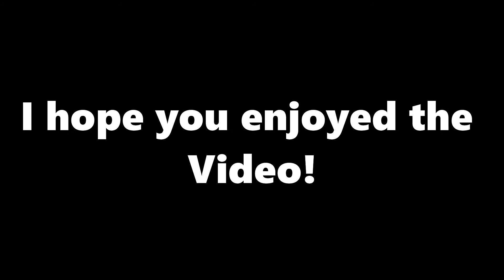SQUID GAME in GTA San Andreas (Part-2)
Grand Theft Auto: San Andreas is a 2004 action-adventure game developed by Rockstar North and published by Rockstar Games. It is the seventh game in the Grand Theft Auto series, following Grand Theft Auto: Vice City.

I've used DYOM(Design Your Own Mission), to make a small video clip on GTA San Andreas, to show some amazing moments from the famous Netflix Korean Drama Series "SQUID GAME". This part is famous by the name "RED LIGHT, GREEN LIGHT". In this game, you have to stop, when the doll says "Red Light", otherwise, you'll be eliminated and will be shot to death. You have only 5 minutes to reach the finish line, without getting caught. Yeah, this video is small in length and this video is late. This 1-minute video, took a lot of hard work, cause DYOM really sucks for such purposes.
This is Part-2 of the previous GTA San Andreas SQUID GAME Video. I know I've not been making videos on YouTube for a Long Time due to some college shit. I'm really sorry for being too late to make Part-2 of my pending Part-1. After all, I'll try to be regular. ;)

CREDITS:
Thanks to "혠덕hyenduck" for the amazing (Squid Game Intro)❤👍

I hope you enjoyed the video, also give your suggestions about this video in COMMENTS Section. And I will bring more fun and testimonial videos!